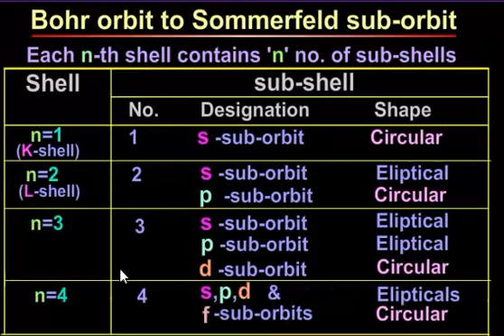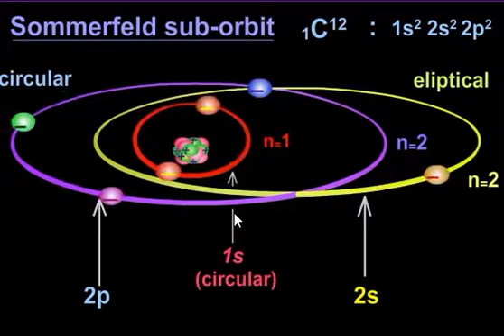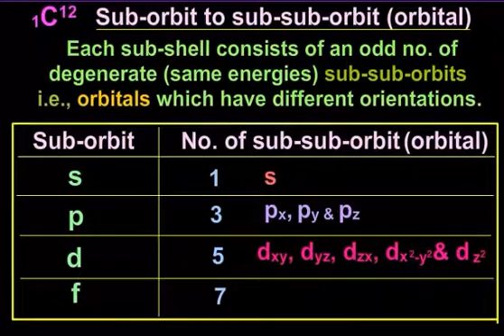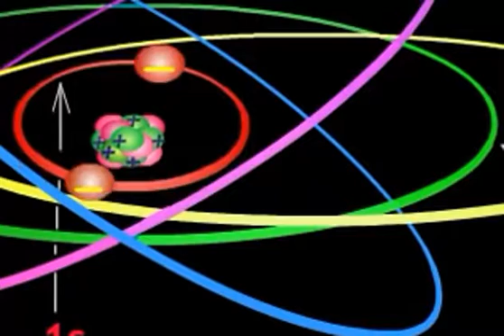Animation of orbital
this a little information about orbitals